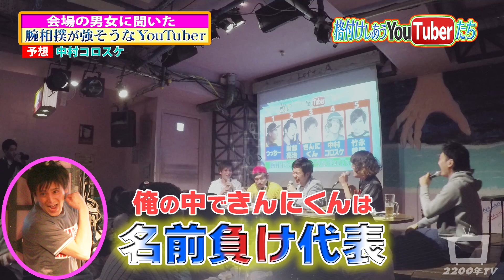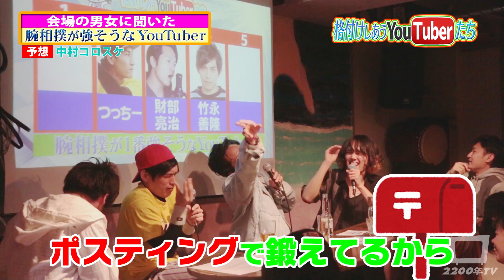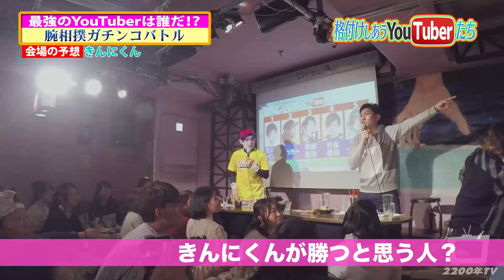【ロンドンハーツパロディ企画】格付けしあうYouTuberたち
今回は第二回YouTuber野球大会打ち上げパーティーでの企画
「格付けしあうYouTuberたち」を公開！

～～～格付けしあったYouTuberのみなさん～～～

2200年TV LINEスタンプの購入はこちらから！